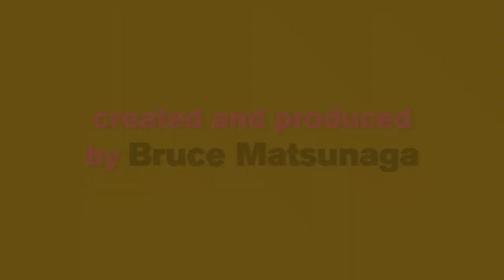Arizona Writing and Social Justice Conference - Welcome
Welcome: Krista Ratcliffe & Leerom Medovoi

The Arizona Writing and Social Justice Conference is a two-day conference on writing and the pursuit of social justice in Arizona and the world. This trans-disciplinary conference discussed how writing engages and/or supports justice movements for disempowered and marginalized communities.

ASU and UA are organized the conference to integrate scholarship and practice from creative writing, community literacy, English education, ESL studies, literature studies, rhetoric, and other writing-centered disciplines.

February 14, 2018   ♥   ASU   /   U of A
Wednesday, February 14, 2018: Arizona State University, Tempe campus